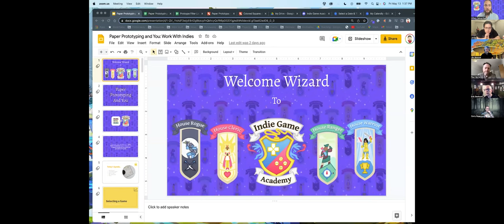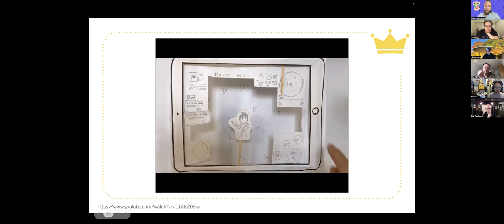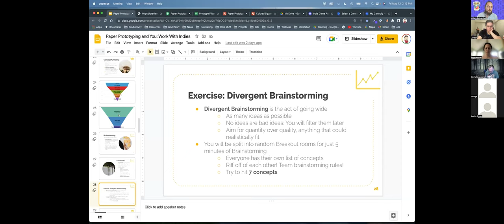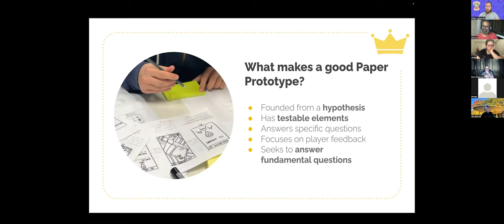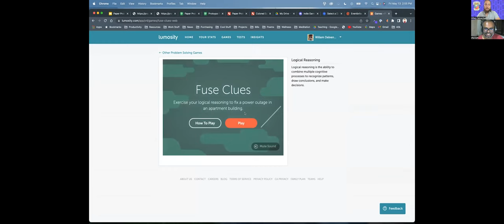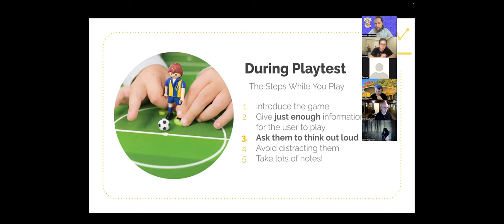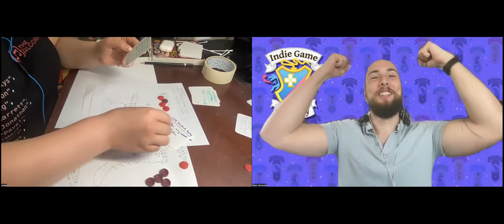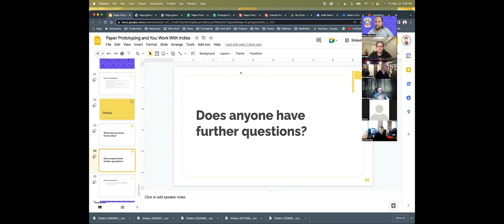HOW TO PAPER PROTOTYPE A VIDEO GAME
We all have so many game ideas, but which one should we choose? In this workshop we discuss how to Paper Prototype your games as a tool to pick one!

In this recording of a live video event we talk about how to paper prototype your video games.